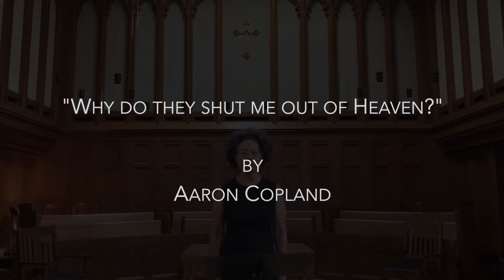Copland - Why do they shut me out of heaven?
Kathy Hankins-Robinson, soprano